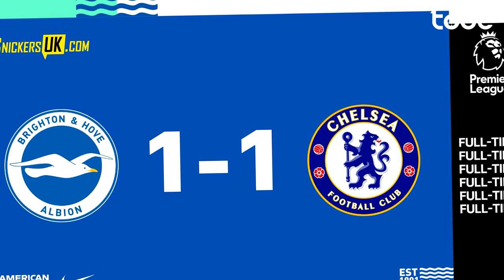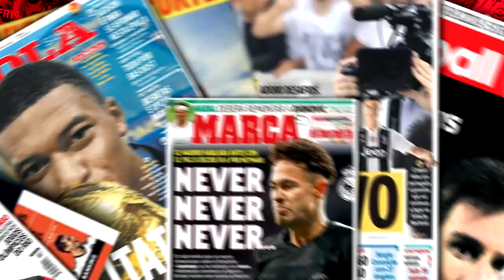GRÊMIO ANUNCIA LUCAS SILVA l SIDCLEY SERÁ 3º REFORÇO DO CORINTHIANS l REAL TEM REUNIÃO POR MANÉ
Cruzeiro tenta a chegada de Alexandre Mattos para ser o novo diretor de futebol, Flamengo não irá participar da Copa São Paulo de futebol júnior, Internacional anunciar 2 reforços, Liverpool quer gastar 76 milhões em brasileiro e muito mais !